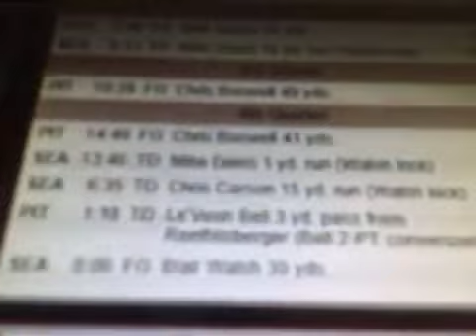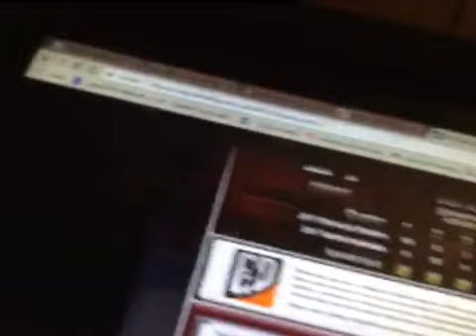alex stewart wins his 4th super bowl